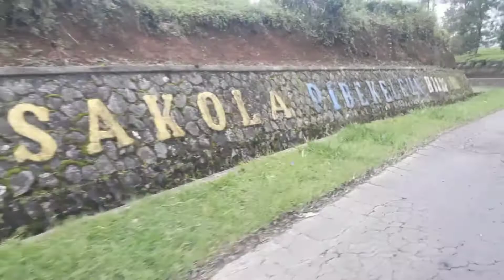Perjalanan ke Kec Pamulihan Kab Garut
Assalamualaikum guys . apa kabar ,kali ini vlog nya di daerah pegunungan kota garut guys ,di sini udara nya sangat sejuk.tonton sampai selesai ya guys 🤗